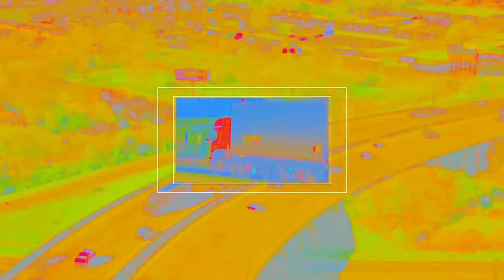Real Estate - Half a Human (Official Video)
Video by FISK: Bijan Berahimi, Cole Johnson, and Noah Porter

Lyrics:
Where’s my love when the sky begins to turn
And the air is cool like water
In this sprawl, it takes some effort to recall
Who I am and where

There’s no open space
Despite the distance

I could be anywhere
But more likely than not

Walking down the four lane, dealerships abound
Desire path through dead grass
Feeling like half a human in this mess
Dissolve into the landscape

When I’m out here